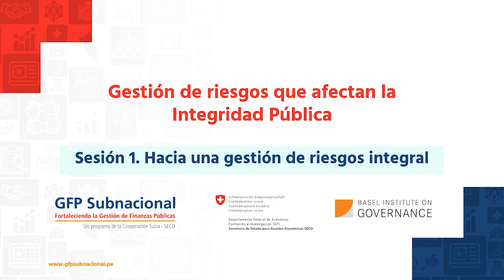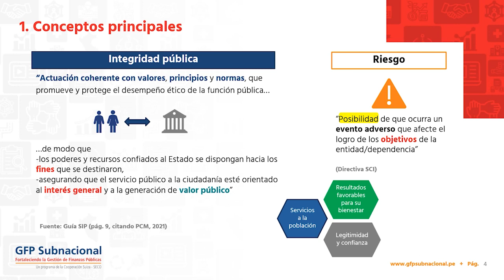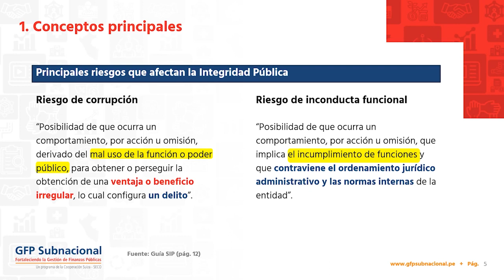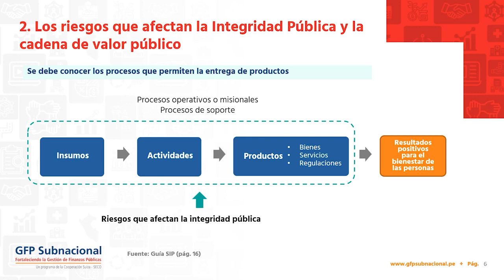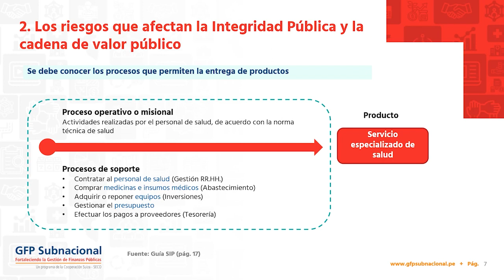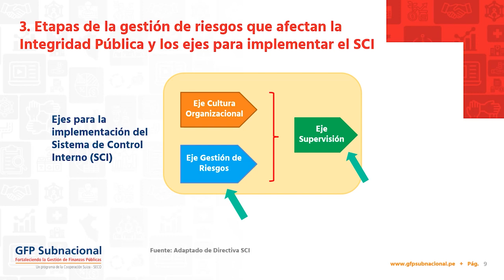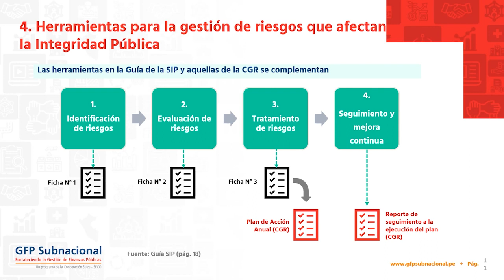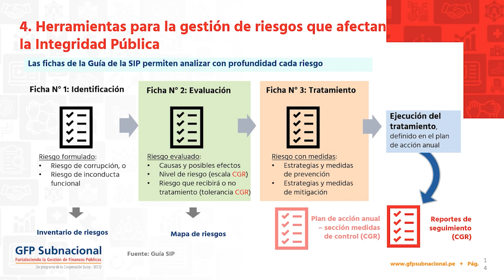Guia SIP - Sesión 1: Hacia una gestión de riesgos integral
Compartimos una serie de 3 videos sobre la Gestión de riesgos que afectan la Integridad Pública, con el objetivo de fortalecer la lucha contra la corrupción en las entidades del sector público.